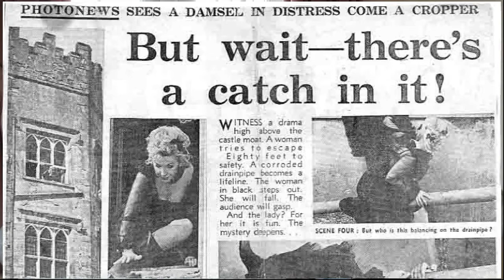CRHnews - Gillian Aldam: Stuntwoman to Hollywood Stars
She has for the past 40 years been the 'invisible woman' of the big and the small screen.

Stunt artist Gillian Aldam has featured in a host of action adventure movies from Those Magnificient Men to Skyfall but of course her name has never ever appeared in lights, tucked away at the bottom of the credits.

Although she also has regular TV work too Gillian remains invisible to viewers because her role is to make it look as if the actors really do do their own stunts!

Gillian, the first British stunt woman, soon became the one movie moguls called  when they wanted a shapely double to play starlets like Julie Andrews, Sharon Tate and Sheila Hancock which enabled her to rub shoulders with Hollywood hunks such as Richard Burton, Clint Eastwood and Richard Harris.

Often Gillian would play herself - such as her most dangerous role as a witch in the cult movie Witchfinder General when she was almost consumed by the flames after surviving being thrown over a bridge to see if she would float!

In her first ever media interview Gillian talks about her exciting career, including leaping from a cable car in Where Eagles Dare into a river, falling from the top of a moving train in the Wrecking Crew which nearly crippled her for life or worsek,and, more recently when she was badly injuried on the set of Skyfall.

Gillian spoke to CRHnews at her  home where scaffolding has been constructed for her stunt school where she gives demonstations of the tricks of staying alive under pressure to perform.